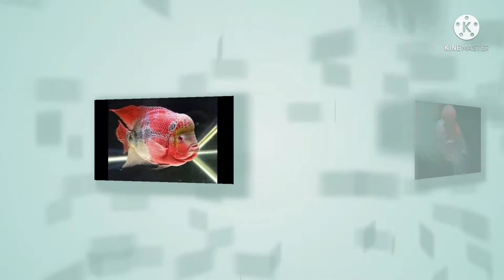I bought some fishes